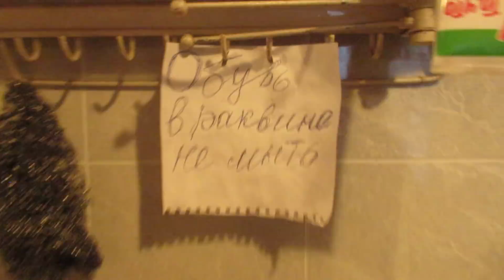ВСЕ НА БАЗЕ!!!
ЛАЙМА СОБОЛЬ ТАЙНА ЗЛАТА!